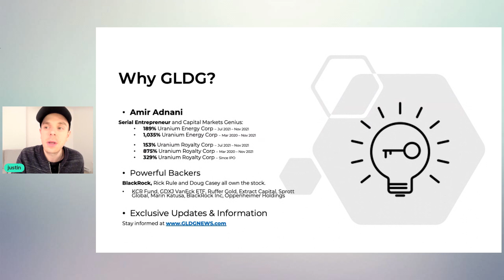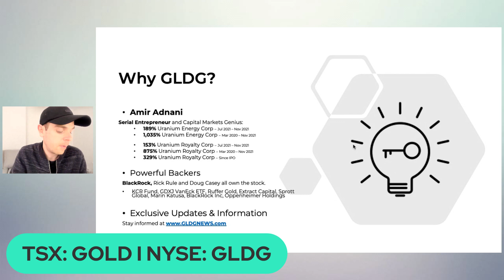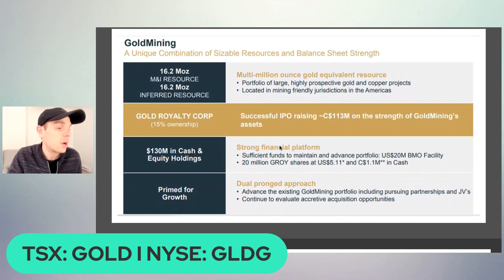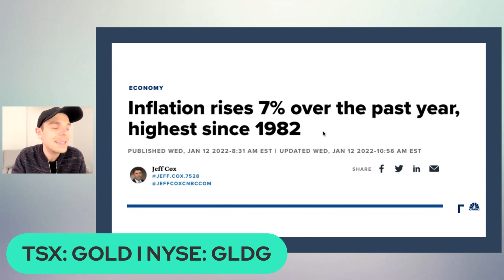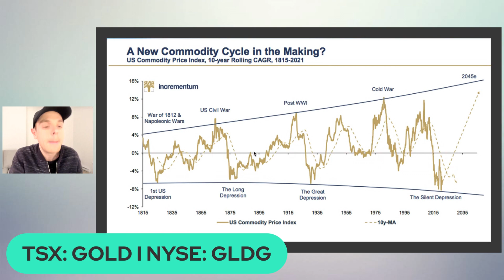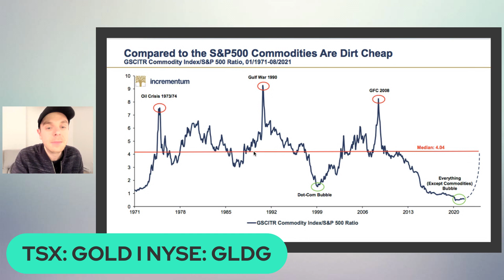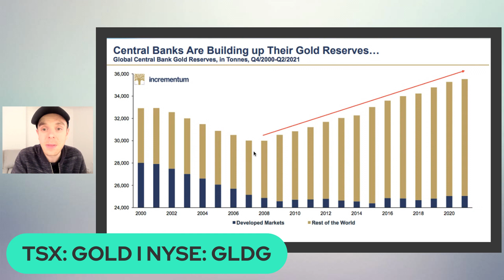GoldMining Resources - Gold Stock to Watch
Justin Introduces GoldMining Resources (TSX: GOLD) (NYSE: GLDG)

GoldMining, Inc. is a mineral exploration company, which engages in the acquisition, exploration, and development of mineral properties. Its project portfolio includes Sao Jorge, Cachoeira, Boa Vista, Surubim, Batistao, Montes Aureos, Trinta, Whistler, Yellowknife Gold, Rea, La Mina, Titiribi, and Crucero. The company was founded by Amir Adnani on September 9, 2009 and is headquartered in Vancouver, Canada.

(TSX: GOLD) (NYSE: GLDG)